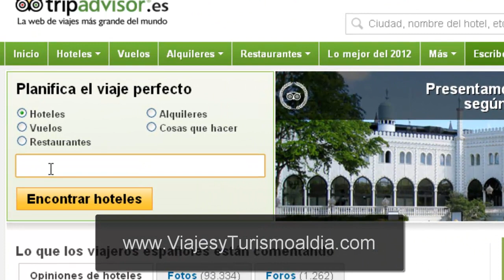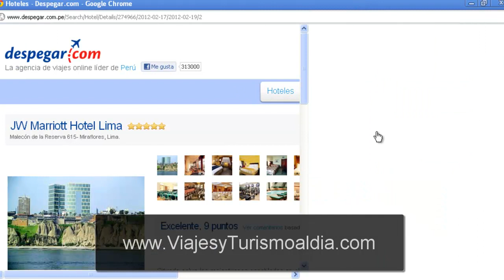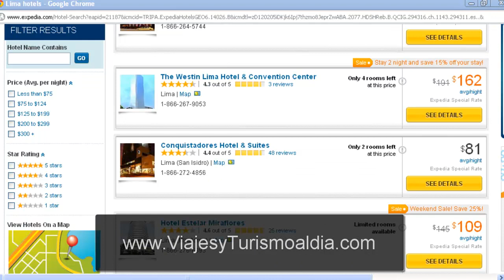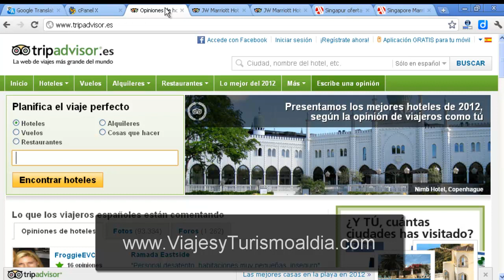COMO SEPARAR O RESERVAR HOTELES EN LINEA UTILIZANDO TRIPADVISOR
Como separar hoteles en linea utilizando TripAdvisor